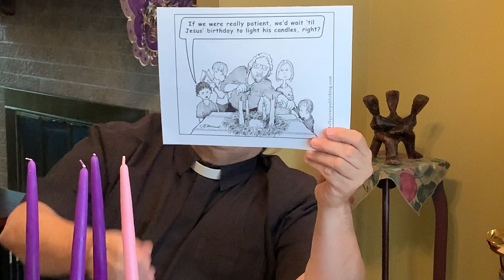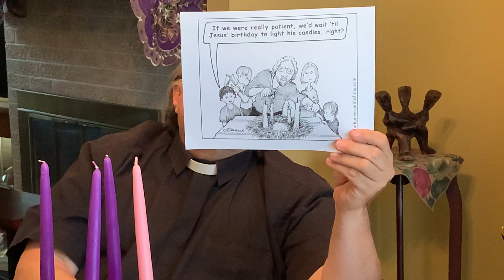Fr. Bob's Weekly Address to the Parish